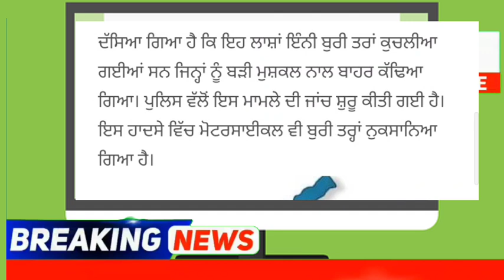punjabi news - punjabi news today live - punjabi news live - punjabi live news - punjab news